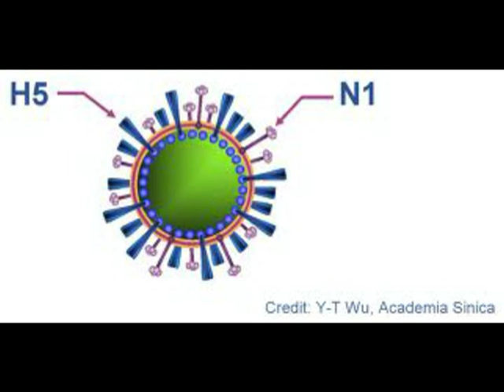Car Bomb- h5n1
A video I made for this song using a few still pics